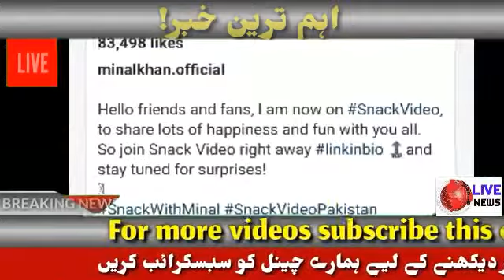BREAKING NEWS:Minal Khan on snackvideo-20,000 followers within 1 hour-Minal khan video on snackvideo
Minal Khan on snackvideo-20,000 followers within 1 hour-Minal khan video on snackvideo

And
MY videos🎥🎦

Topics:     minal khan,minal khan dramas,aiman khan,minal khan interview,minaal khan,minal khan drama,minal khan wedding,khan,minal khan dance,minal,minal khan romance,minal khan new drama,ahsan khan,minal khan best dramas,minal khan latest video,minal khan and aiman khan,minal khan cute,minal khan danced,minal khan latest,minal khan tik tok,minal khan husband,minal khan actress,minal khan cutting,minal khan making tea,minal khan and wahaj ali,minal khan latest drama,minal khan hair cutting,minal khan,minal khan dramas,minal khan engagement,minal khan interview,minal khan dance,minal khan wedding,minal khan tik tok,minal khan new drama,minal khan new drama 2021,minal khan new drama 2020,minal khan new drama ishq hai,minal khan new drama with wahaj ali,minal khan new drama with danish taimoor,minal khan new drama shooting,minal khan new drama coming soon,minal khan new drama promo,minal khan,minal khan viral video,minal khan baat paki video viral,minal khan video,minal khan videeo,minal khan swimming video,minal khan ahsan mohsin,minal khan under water swimming video viral,aiman khan,minal khan swimming pool full video,minal khan and ahsan mohsin new video in swimming pool,minal khan search,minal khan and ahsan mohsin ikram,minal khan swimming,minal khan photo,minal khan dress,minal khan bridal look,minal khan family,minal khan married,minal khan famous actress,snack video,snack video app,how to earn money from snack video app,how to earn money from snack video,how to earn money on snack video,snack video se paise kaise kamaye,snack video earn money,earn money from snack video,snack video tik tok,snack video earning,tik tok vs snack video,snack video song dance,mani meraj tiktok video,snack video comedy fanny video,new snack video,cara cepat dapat koin snack video,mani meraj comedy video,snack video 2020,snack video funny,snack video viral,snack video ad,snack video funny,snack video status,snack video app,snack video se paise kaise kamaye,snack video invitation code,snack video add,snack video iklan,snack video iklan bayi,snack video iklan chika,snack video iklan youtube,snack video iklan lagu,snack video iklan cantik,snack video iklan pelakor,snack video iklan ngeselin,snack video iklan joget,ary news live,pakistani news channel,watch live news,SAMAA Samaa,Tv News,Pakistan,Breaking Newsbeat,live geo news,Live streaming channel,live streaming news,live city42,2020,2021,zee top 50 news,today zee news,top 50 news,news 50 zee,zee,news 50,latest hindi news,zee fast,news,today top trending news,zee top,50 news,lockdown news,today's news

✔ATTENTION 👂🏻